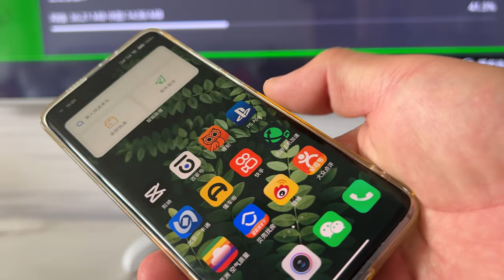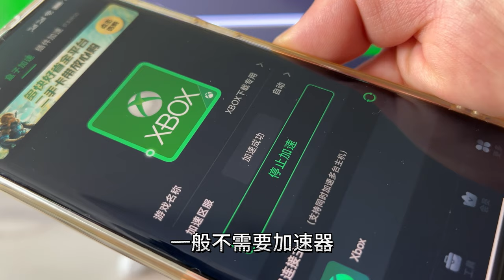PS5有《星空》和《博德之门3》吗？在哪能玩到？时间和售价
《博德之门3》PS5什么时候能玩？《星空》首发进入XGP，PS5可以玩吗？需要加速器吗？